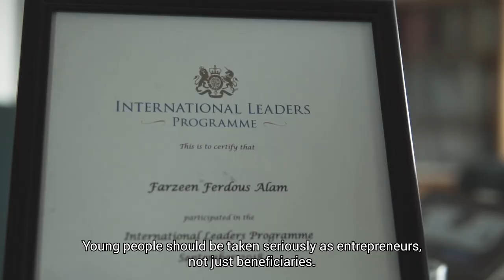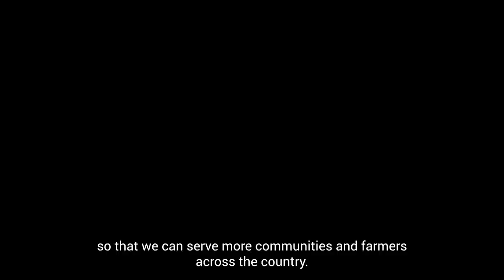Rural Bangladesh: Young Entrepreneur Transforming Lives | UN In Action | United Nations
Oggro Dairy is the first social enterprise dedicated to agriculture in Bangladesh. Founded in 2007 by Farzeen Ferdous Alam, the enterprise works with across the country, producing a variety of agricultural products such as milk, potato, corn, and orchids. The aim is to create positive social impact for farmers, especially women and youth, offer fair pricing, high quality products to customers, and to conserve the environment. Social enterprises, such as Oggro Dairy, are expected to lower unemployment, especially among marginalized youth, and bring social benefits, according to the United Nations World Youth Report. (Produced in partnership with UNDESA Division for Inclusive Social Development (DISD))

UNIA #1673